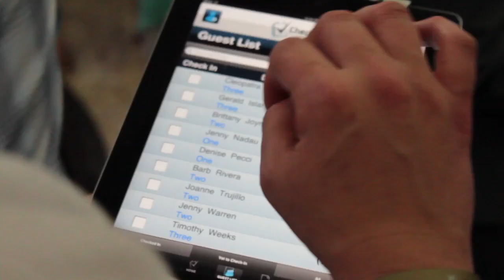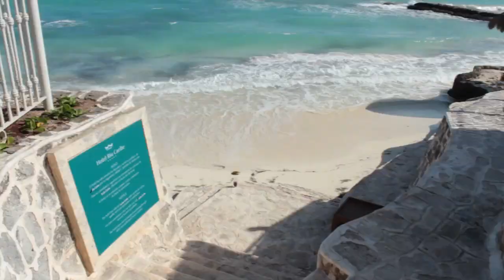KHM Travel Group's FAM at the RIU Palace Peninsula Resort in Cancun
-- This past January, nearly 100 KHM Travel Group Agents gathered at the brand new RIU Palace Peninsula Resort in Cancun's famed hotel zone for our first Agent FAM of the year. Agents experienced resort tours, informative trainings led by the KHM Travel Staff & travel partners, and even had time for a little relaxation at Maroma Beach Adventures.  Watch this video to see what YOU can experience on your next FAM with KHM Travel Group!